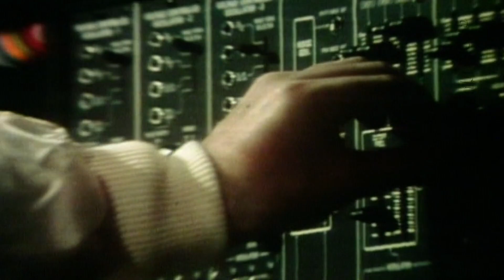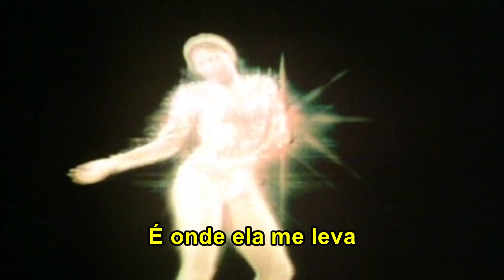Giorgio Moroder - From Here To Eternity (Tradução)